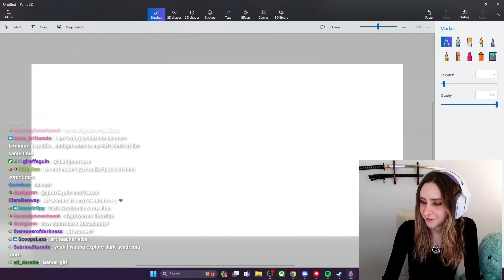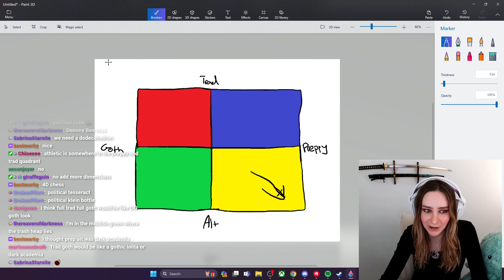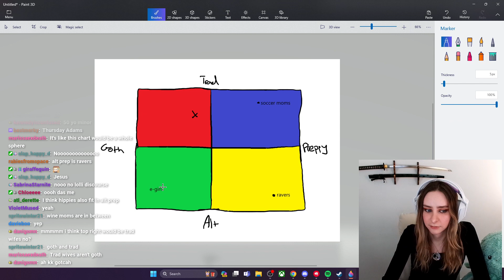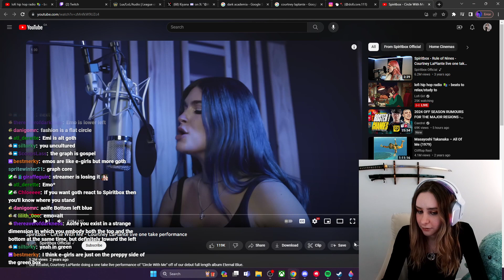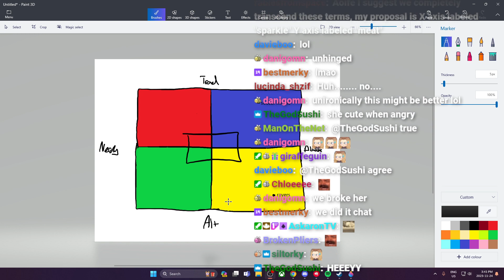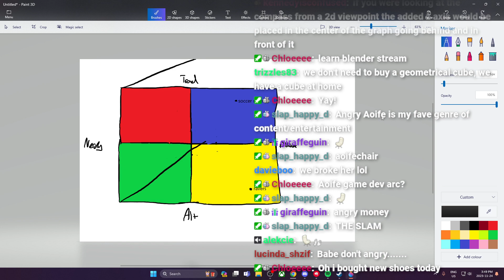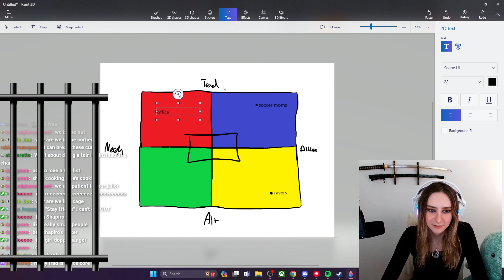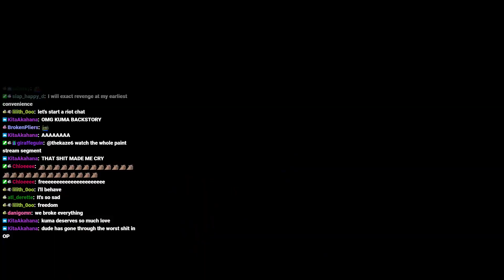Aoife puts Chat in jail